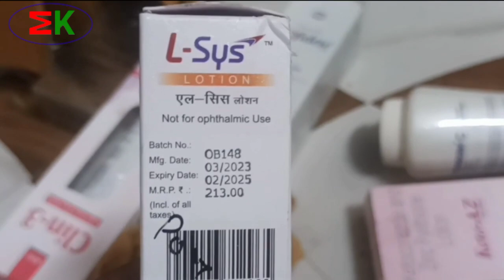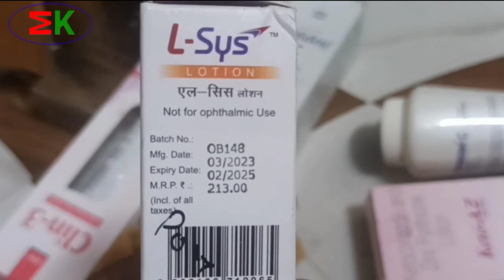दाद खाज खुजली का रामबाण दवाई || Dad Khaj Khujli ka Ramban ईलाज|| LSys Lotion, Luliconazole 1% Lotion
दाद खाज खुजली का रामबाण

daad khaj khujli ka permanent ilaj
daad khujli ki dawa cream
daad khaj khujli ka ilaj
daad khaj khujli ke upay
daad khaj khujli ki ayurvedic dawa
daad khaj khujli ka gharelu upay
daad khaj khujli ka ilaj in hindi
daad khaaj ka ilaj
daad khaj khujli ka ayurvedic upchar
daad jhaj kujli ko kaise dur kare
daad hatane ke upay
dad ki dawai
dad khaj khujali ka ilaaj
dad ki desi dawai, dinay ka dava
dinay ka dawai
khujali ki dava